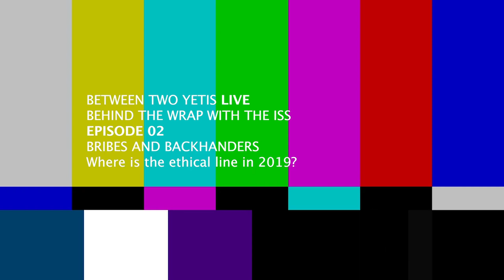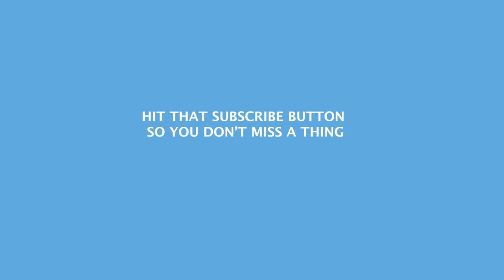Behind the Wrap S01 E02 - Bribes and Backhanders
The latest episode on Behind the Wrap with the ISS.
Episode 2 - Bribes and Backhanders.
Join Megan Washington, Jason Dunbar, Doug West and Kristen Klein as we discuss where the ethical line is in 2019.

Between Two Yeti’s and the International Superyacht Society (ISS) have partnered to present a 12-part series called ‘Behind the Wrap’ to be aired as part of The Between Two Yeti ‘s new LIVE show platform.

Each month a selected panel will look behind the façade of wealth, exotic locations and glamor of the Superyacht World and discuss the real issues affecting the people who work in the industry.
The LIVE show panel is made up from a regular host with up to 4 pre-selected panelists who work within the industry. The aim is to create a casual, informed, professional discussion
around some very delicate topics that too often aren’t discussed in a public forum.

For a full overview of the format of the show go